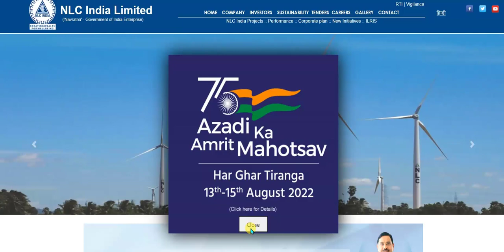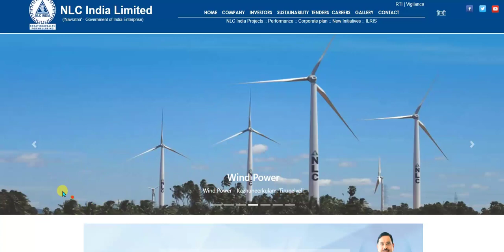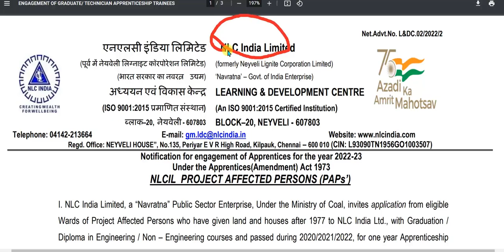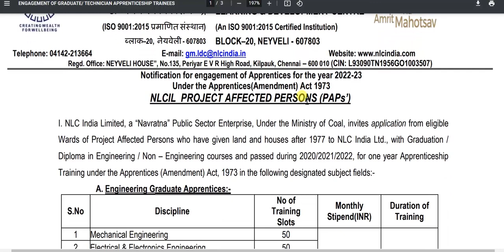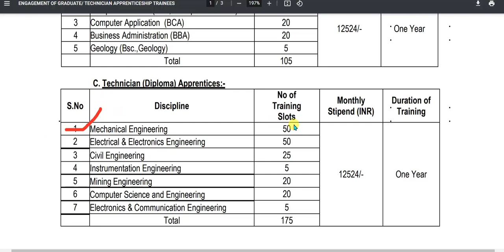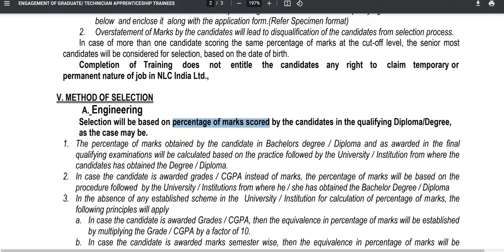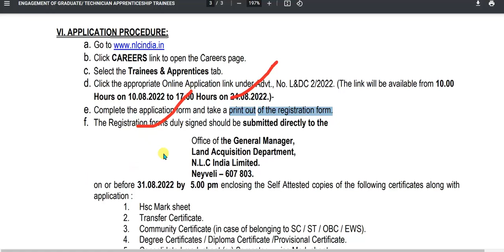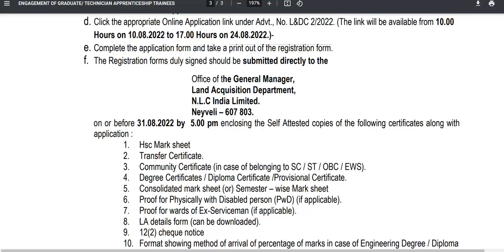Coal Mining Company Latest recruitment/Freshers Engineer/diploma/graduate/mechanical job/civil jobs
Luminous Power :-